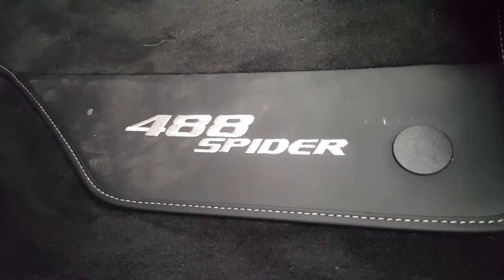FERRARI 488 SPIDER BLACK